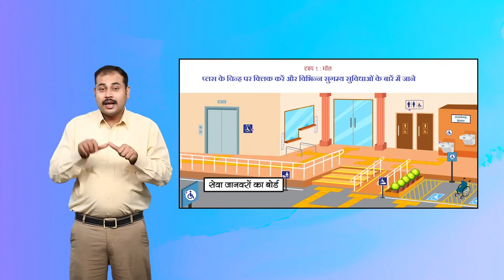Caught your attention Activity 6 Slide 2 Hindi